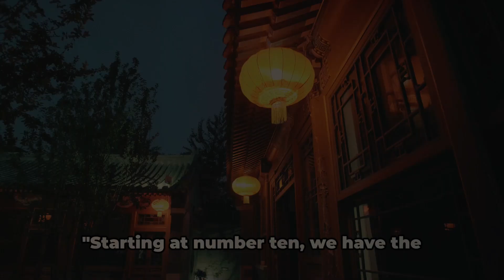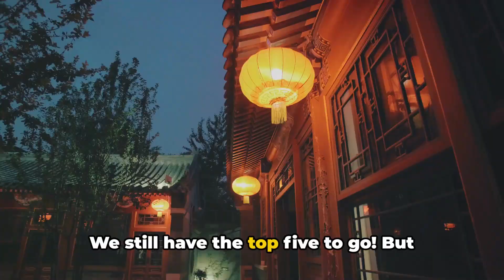Best Things to do in Chengdu China 2024 | Chengdu Travel Guide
In this video, I have shared Best Things to do in Chengdu China. So, if you want to visit Chengdu and don't know what to do, you can watch this video and it will give you a guide. I have explained these terms:

1. Best Things to do in Chengdu China
2. Things to do in Chengdu
3. Best Places to visit in Chengdu China
4. Places to visit in Chengdu
5. Fun things to do in Chengdu China
6. Chengdu Travel Guide